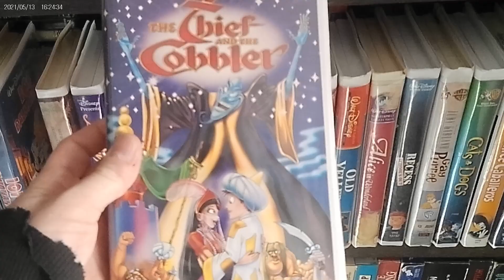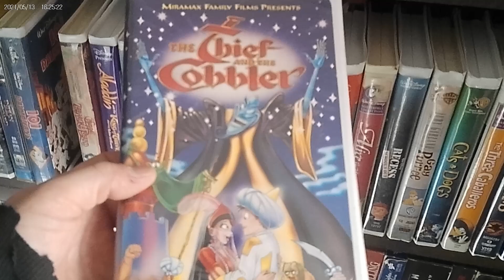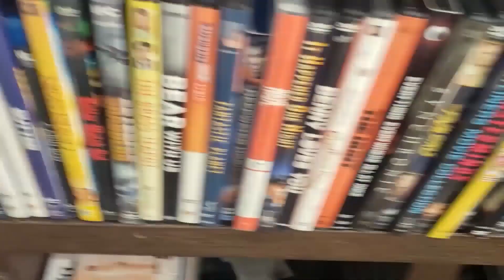HAVE YOU SEEN THIS episode 307 The Thief and the Cobbler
the thief and the cobbler